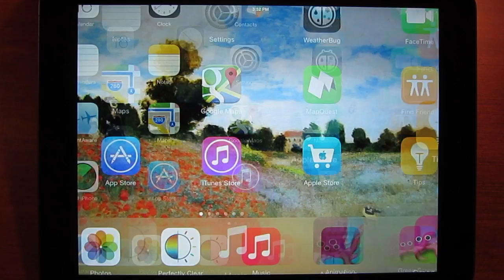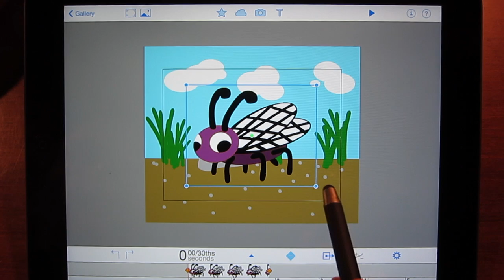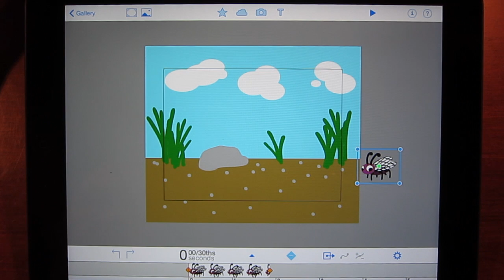How to Create an Animation in under 2 Minutes with Animation & Drawing by Do Ink app on the iPad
If you're new to the Animation and Drawing by DoInk app, we recommend that you start in the Composition editor. That way you can make your first animation in minutes. That's right, minutes, and you don't even need to draw anything.  Ready to get started?

The Animation and Drawing app by Do Ink starts you off in the Gallery View. This is where you'll organize and share animations you make and also where you'll create new animations.  Tap the + button in the upper right corner of the Gallery view. You'll see a drop down menu with the options, "new composition" and "new drawing.' Select "New Composition." Now you're in the Canvas. You can place objects anywhere on the canvas but only the objects inside the white rectangle will actually appear in your finished animation. So, let's add a couple of elements to your composition. Tap the + button in the center of the upper tool bar to open the "Chooser." You'll notice that when you select "my clips" on the bottom toolbar,  a couple of clips tagged "tutorial" appear. Let's use those to make our animation. Tap the "background" clips' thumbnail to add it to your composition. If you make a mistake or want to back up a step, just use the undo button. Now you'll see the background drawing is on your canvas, as well as on the timeline at the bottom of the screen. Next, let's add an animated character to your composition. Open the "Chooser" again by tapping the + button on the upper toolbar. Tap the bug clip to add it to your composition. Notice that the bug has a blue selection box around it. You'll use that box to change the bug's position, size and orientation. Notice that there's also a green pathing handle in the center of the box. You'll use that handle to create a path for the bug to move along. Move the bug to the right side of your canvas and then use the pathing tool to make the bug move left. Notice as you move, the bug moves with you and a green line appears showing where you've been. Now when you scroll the timeline, the bug will follow the path you've drawn. If you're unhappy with the results, tap the "undo" button to remove the path and try again. Tap the "play" button on the upper toolbar to see a preview of your animation. Wow! You've just made your first animation with the Animation and Drawing by DoInk app in undertwo minutes.  How easy is that!

*** Featured – App Store Essentials: Painting & Drawing ***
*** Featured – App Store: Middle School Apps - Art ***
*** Editor's Choice Award – Children's Technology Review ***

"Probably the best animation iPad app we have had the pleasure of using. Like all the best iPad apps, its simplicity is a key strength. Regardless of your skill level DoInk, with its powerful vector tools, key framing and bezier curve editing should keep you entertained for some time to come." – iPadCreative

Key Features & Benefits:
• easy-to-use, yet powerful vector drawing tools
• simple enough for doodlers, with advanced features for skilled artists
• flipbook-style animating – great for beginning animators
• keyframe animating – graduate to powerful animation techniques
• drag your finger to create motions paths – easy to make sophisticated animations
• make H.264 movies & PNG images – view on your iPad or save to the camera roll
• extensive collection of reusable art "props" (static and animated)
• extensive documentation embedded in the app

Drawing Editor:
• create frame-by-frame animations or single-frame vector artwork
• powerful vector-based drawing tools, with automatic curve smoothing
• paint brush, pen, pencil, and fill tools for freehand drawing
• geometric shape tools (rectangles, ellipses, polygons, stars, flower shapes)
• transform/scale/rotate/arrange tools
• advanced bezier shape editing
• custom color palette
• gradients colors
• drawing layers
• rotoscoping: draw or trace over images and videos
• grouped shapes
• two-finger pan and zoom for precise drawing
• frame "ghosting"
• snap-to-grid, snap-to-paths, snap-to-points

Composition Editor:
• drag & drop your drawings to place on canvas
• easy-to-use key-framing for timing, position, rotation and scale
• intuitive timeline (similar to iMovie or GarageBand)
• nest compositions within compositions for complex animation effects
• opacity
• adjustable frame rates, up to 30 fps

Export Options:
• animations rendered in H.264 on your iPad
• drawings rendered to PNG format
• save to the Camera Roll for easy sharing to YouTube, e-mail, etc.
• Support for HD (16 x 9), standard definition (4 x 3), and square (1 x 1) aspect ratios

Created by the team behind an animation site of 400,000 users worldwide who created 2 million pieces of art and the Green Screen by DoInk app, featured in iTunes as a "Best New App in Education."